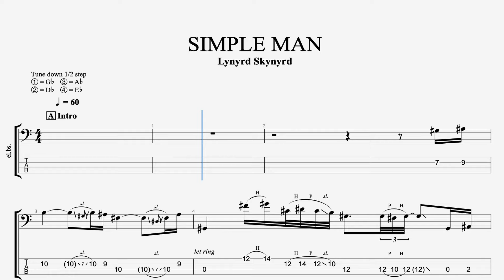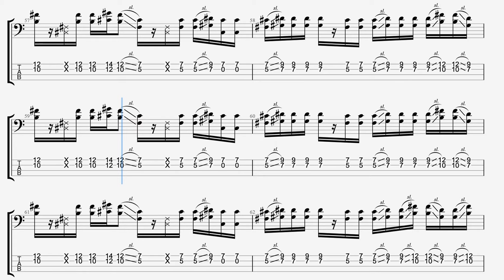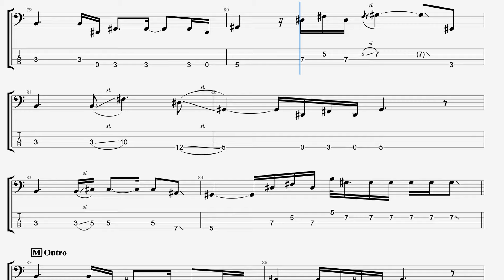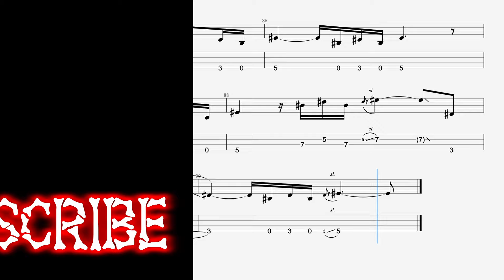Lynyrd Skynyrd - Simple Man (Bass Tab)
Written by Gary Rossington and Ronnie Van Zant [1973]